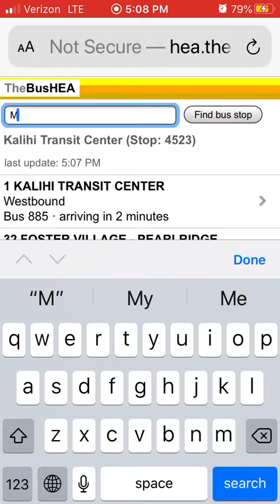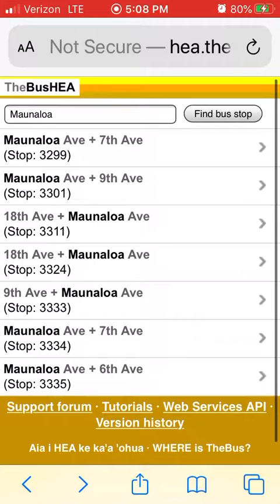(1 hour ago) RARES!!!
This video was supposed to be uploaded from an hour ago but since I had to do some work I now will upload this rare bus video!